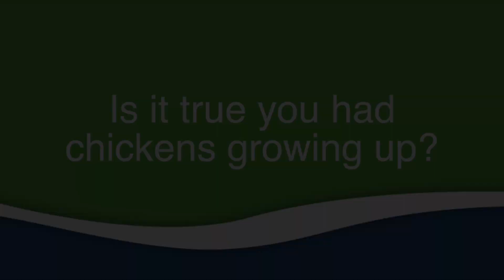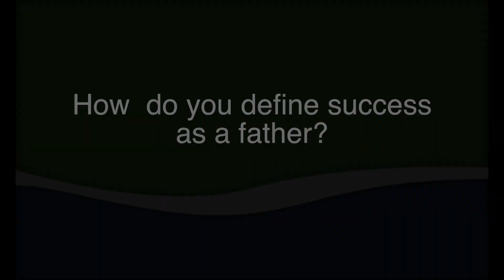Get to know Brian